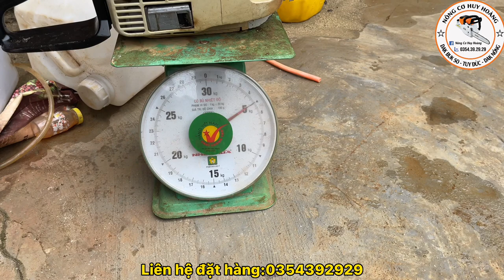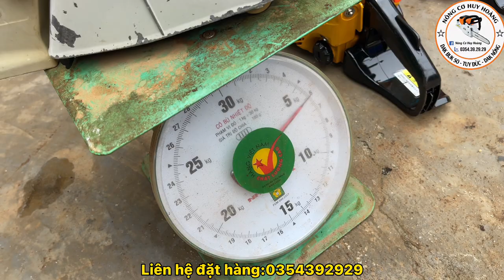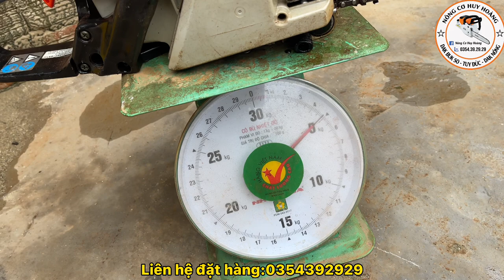Lô Cưa Xích Bãi Nhật STIHL, HUSQVARNA, ECHO KIORITZ, RYOBI... | 0354392929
Q1:STIHL MS200
Q2:HUSQVARNA 141
Q3:STIHL 024
Q4:HUSQVARNA 236
Q5:STIHL 193C
Q6:STIHL 028 AV SUPER
Q7:STIHL 024
Q8:RYOBI
Q9:ECHO KIORITZ V3201
Q10:ECHO KIORITZ CS300
Q11:ECHO
Q12:ECHO GC35A
Q13:RYOBI G3200